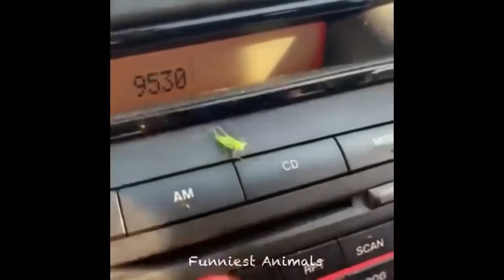ANIMALS SOO CUTE ! Cute Baby Animals Videos Compilation Cutest Moment oF The Animals